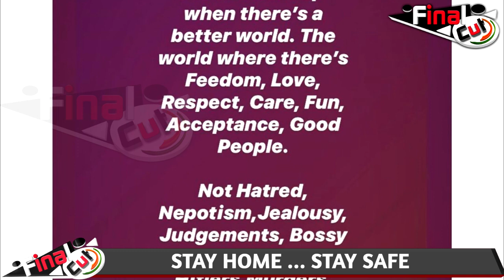सुशांत के जाने के बाद अब नेहा ने छोड़ा सोशल मीडिया| Neha Kakkar Quits Social Media| FCN